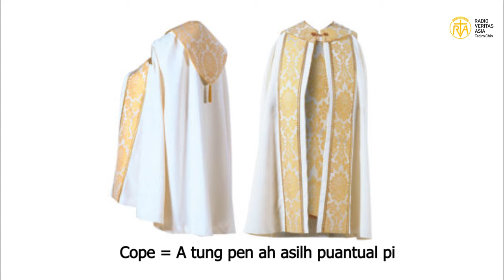Missa sunga aki zang van te , ciapteh na lim te leh Siampi te silh puan te ii adeihna te (2)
(1) Cassock
(2) Girdle of Cincture
(3) Stole
(4) Surplice
(5) Cope
(6) Humeral Veil